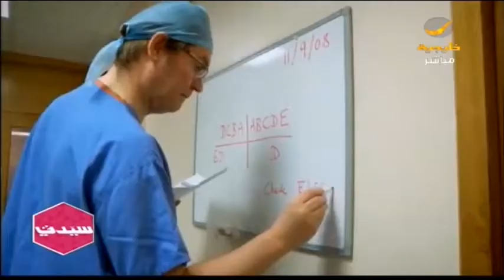د.ريما سلمان .. أخصائية التغذية العلاجية : العادات الغذائية للأم والأب سبب رئيس في سمنة الأطفال